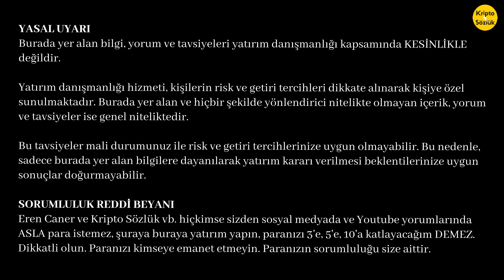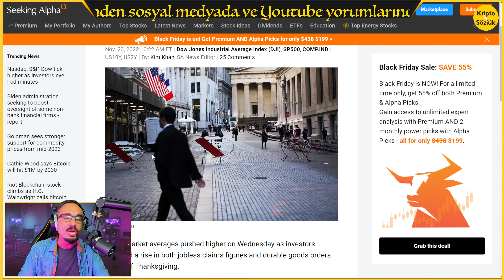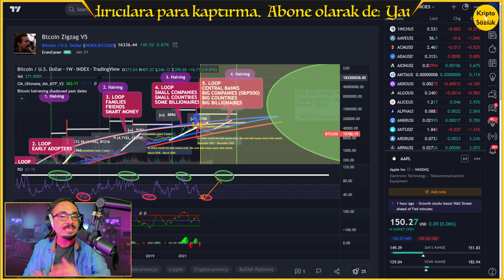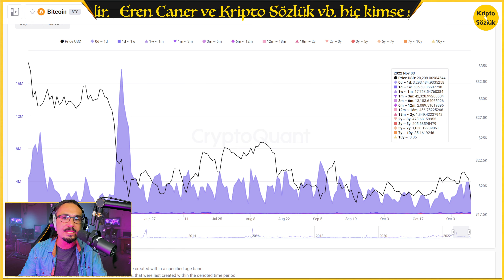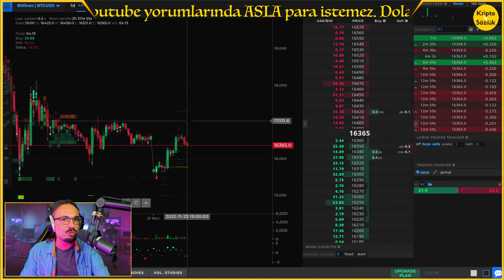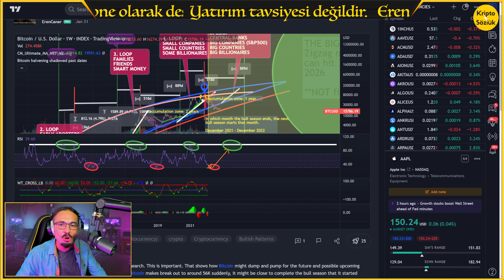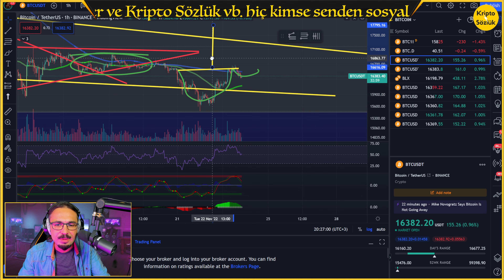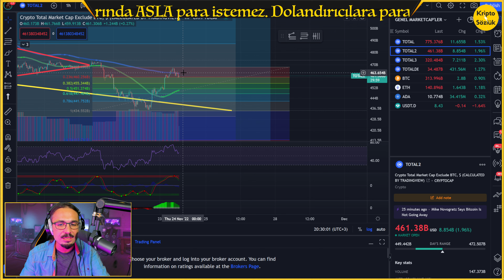FED DÜĞMEYE BASACAK! GİZLİ BITCOIN TRANSFERLERİ YAPILIYOR! ETHEREUM KRİTİK SEVİYE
00:00 GİRİŞ
02:05 FED DÜĞMEYE BASACAK! SON DAKİKALAR
03:36 30 ARALIK'TA TARİHİ DÜŞÜŞ GELİR Mİ?
05:11 KOLAY PARAYI DEĞİL AKILLI PARAYI KOVALA
05:48 AKILLI PARANIN ÖNEMLİ İŞARETLERİ NELER
08:02 GİZLİ BITCOIN TRANSFERLERİ YAPILIYOR
09:16 NEDEN BITCOIN ŞU AN UCUZ?!?
11:35 BITCOIN ZİNCİR ANALİZİ
12:24 KURUMSALLAR BITCOIN ALIYOR MU?
12:34 KRAKEN, BITFINEX VE BITMEX DİKKAAAT!
15:08 BITCOIN DESTEKLER DİRENÇLER
15:58 BITCOIN'DE 17.700 HEDEFİ?!?
17:25 ETHEREUM ZİNCİR ANALİZİ
17:38 ETH DESTEKLER, DİRENÇLER

Bağış
Bitcoin: 3A3QsSgbXNQuCz6pG4VYwwb88jcJcorgPC
Ethereum: 0x8077B466C708eC75F31e3bD6EE4C90888E68aAa9

Telegram'a gel!